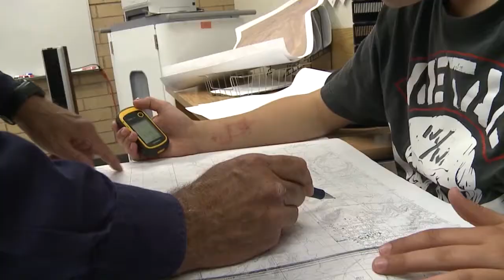Restoring Native Plants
Students from Kanab High, located near Grand Staircase-Escalante National Monument (GSENM) in Utah, collected seed from a native plant species and grew seedlings in their greenhouse. Then they weeded out invasive species at GSENM and planted their native seedlings in their place, to restore wildlife habitat. GPS/GIS devices allowed students to map the location of plants and monitor their survival.

//Film credits
Photographer: David Waters; Editor: Kylee Wall; Producer: MarshaWalton;
Copyright: Gary Strieker
Production Facility: Biscardi Creative Media, Buford, GA

Captain Planet Foundation (CPF) is partnering with This American Land to showcase stories of teachers and students who care for the Earth by engaging in environmental stewardship projects. Each story is available as an online film clip after it airs, and has a corresponding Teacher Guide for to make project replication easy at schools across the country.